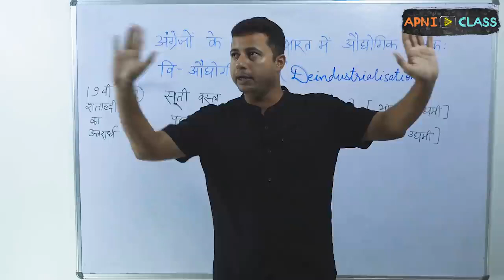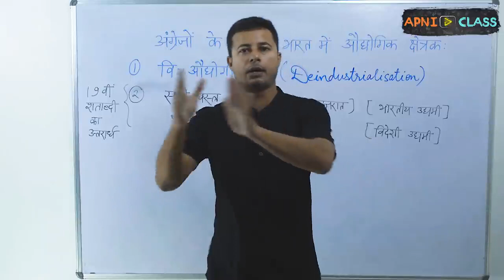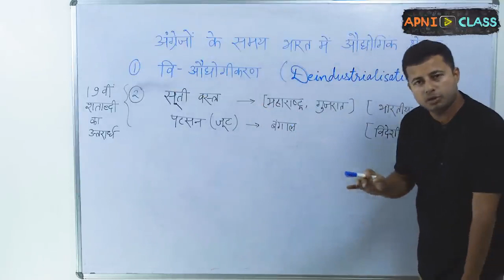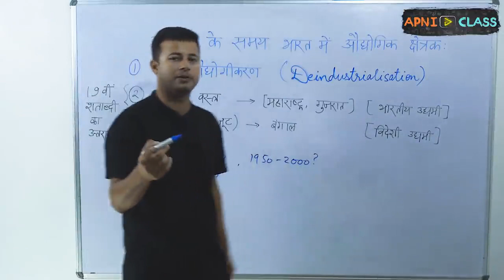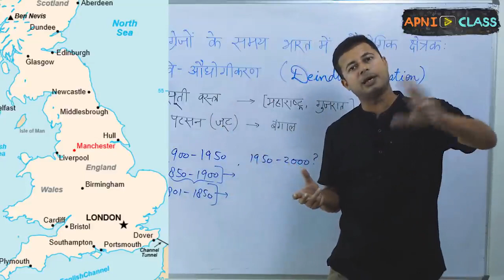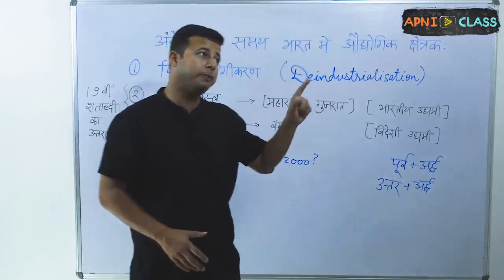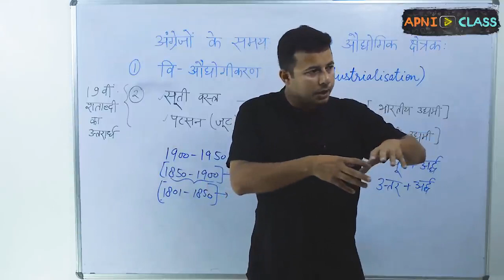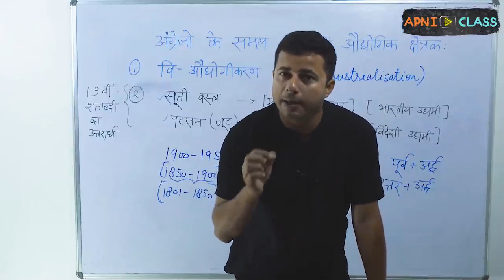NCERT|Class 11 Economics Chap 1 | INDIAN ECONOMY ON THE EVE OF INDEPENDENCE |उद्योग, वि-औद्योगीकरण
✅ Part: 3 अंग्रेजों के कारण भारत में विऔद्योगीकरण (Deindustrialization in India due to British) ✅ अध्याय 1 स्वतंत्रता की पूर्व संध्या पर भारतीय अर्थव्यवस्था (INDIAN ECONOMY ON THE EVE OF INDEPENDENCE) ✅ पुस्तक - कक्षा 11 NCERT अर्थशास्त्र (NCERT Class 11 Economics) ✅ वाणिज्य वर्ग के लिए कक्षा 11 NCERT अर्थशास्त्र (NCERT Class 11 Economics for Commerce Stream)

इस वीडियो में कक्षा 11/12 NCERT अर्थशास्त्र (ECONOMICS) की पुस्तक (भारतीय आर्थिक का विकास - Indian Economic Development) के अध्याय 1 (स्वतंत्रता की पूर्व संध्या पर भारतीय अर्थव्यवस्था - INDIAN ECONOMY ON THE EVE OF INDEPENDENCE) के भाग 3 को समझाया है।

इस वीडियो में अंग्रेजी हुकूमत के दौरान भारतीय अर्थव्यवस्था में उद्योग क्षेत्रक की दुर्दशा, वि-औद्योगीकरण और उसके कारणों पर संक्षेप में बात की गई है|  किस प्रकार सोची समझी पक्षपातपूर्ण आर्थिक नीतियों के कारण भारतीय शिल्पकारों में बेरोज़गारी बढ़ती चली गई और किस प्रकार भारत कच्चे माल का निर्यातक और बने बनाए माल का आयातक बनकर रह गया?, इन प्रश्नों का ही उत्तर इस video में देने का प्रयास किया गया है|

Educator - Aniruddh Mishra - Super 30, BITS Pilani, MSc. Economics, MSc. Finance